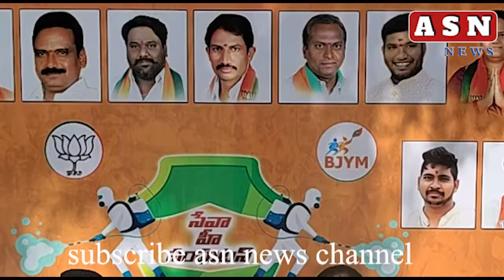కరోనా కట్టడికి స్వీయనియంత్రణ ఒకటే మార్గం //asn news